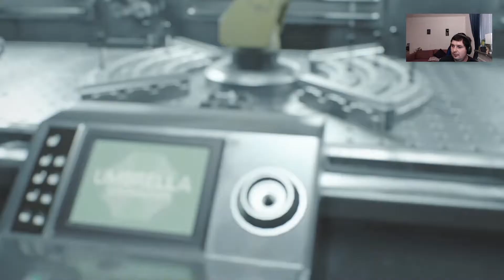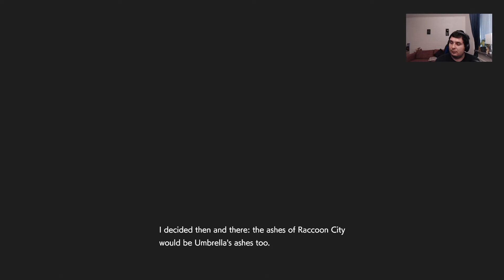RESIDENT EVIL 3 REMAKE FARSI PLAYTHROUGH ENDING نمسیس جان رفت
My gear.
ps4.
pc ASUS x550j i7core with 8cores  geforce gtx 950m
mic Blue yeti without
monitor/tv 32 Hitachi full HD